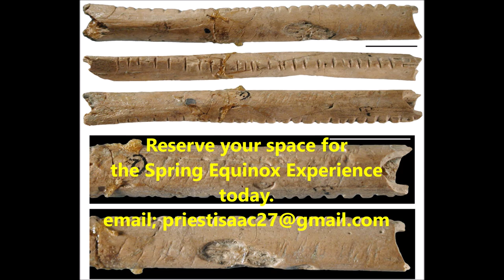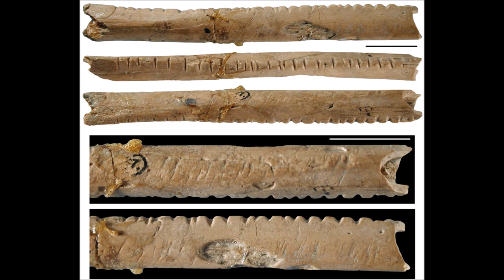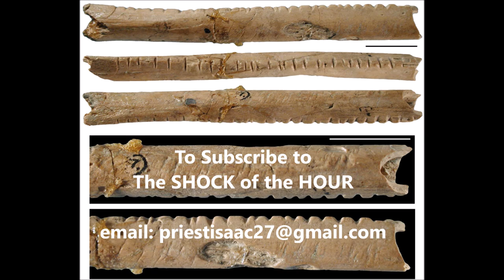THE LEBOMBO BONE, THOTH, ORIGIN OF MATHEMATICS, IBIS, BABOON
THE LEBOMBO BONE, THOTH, ORIGIN OF MATHEMATICS, IBIS, BABOON. The Lebombo bone is a bone tool made of a baboon fibula with incised markings discovered in the Lebombo Mountains located between South Africa and Swaziland. Changes in the section of the notches indicate the use of different cutting edges, which the bone's discoverer, Peter Beaumont, views as evidence for their having been made, like other markings found all over the world, during participation in rituals.

The bone is between 44,200 and 43,000 years old, according to 24 radiocarbon datings. This is far older than the Ishango bone with which it is sometimes confused. Other notched bones are 80,000 years old but it is unclear if the notches are merely decorative or if they bear a functional meaning.

According to The Universal Book of Mathematics the Lebombo bone's 29 notches suggest "it may have been used as a lunar phase counter, in which case African women may have been the first mathematicians, because keeping track of menstrual cycles requires a lunar calendar". However, the bone is clearly broken at one end, so the 29 notches may or may not be the total number. In the cases of other notched bones since found globally, there has been no consistent notch tally, many being in the 1–10 range.